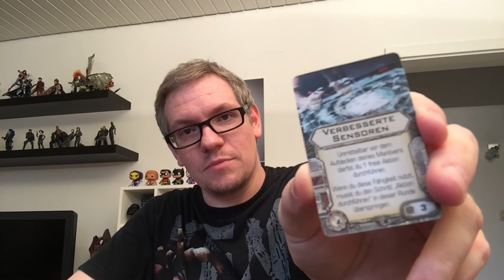Doms Holocron Vlog #021 ▶ X-Wing Miniaturen-Spiel: E-Wing unboxing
Mein Unboxing zum Star Wars X-Wing Spiel E-Wing Modell